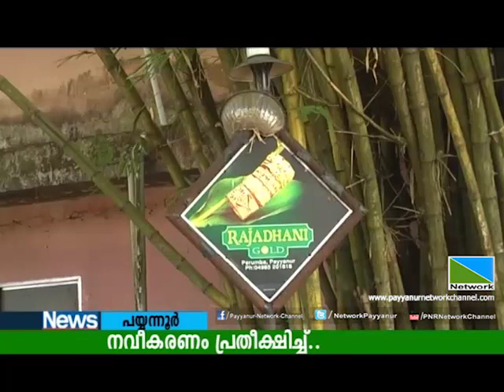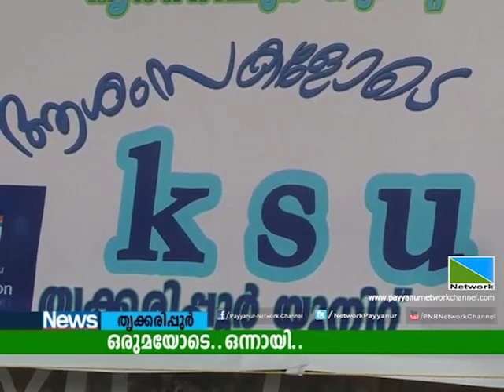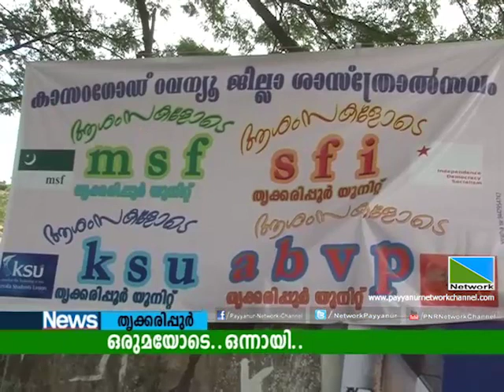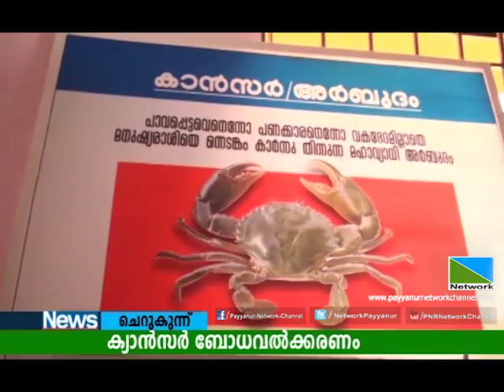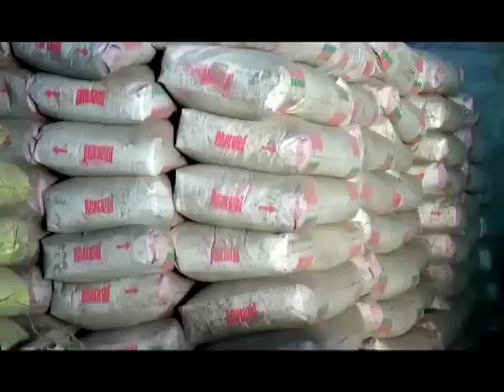19 NOV 2015